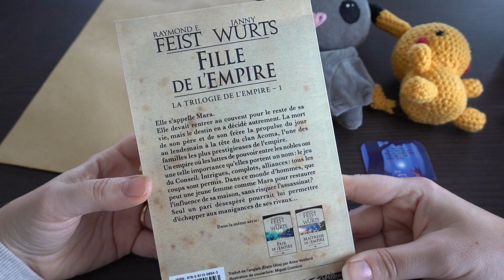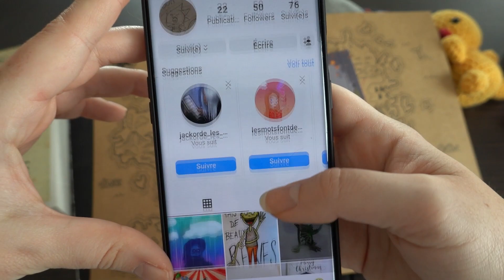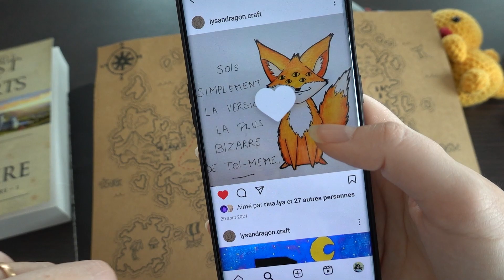Choup'artiste - Un voyage plein d'émotion ♥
Un choup'artiste qui nous propose un voyage (littéralement !) à travers plein de mondes que l'on a déjà traversé ensemble ... un doux moment plein d'amour ♥

TIBOUDOUBOUDOU
BP 20080
38001 GRENOBLE CEDEX 1